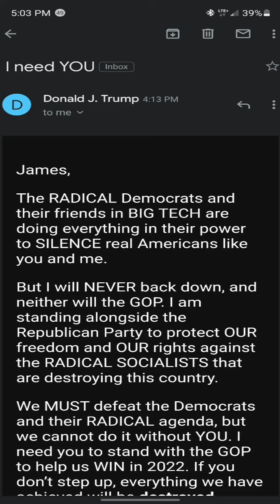Don't fall for Donald Trumps email scam!